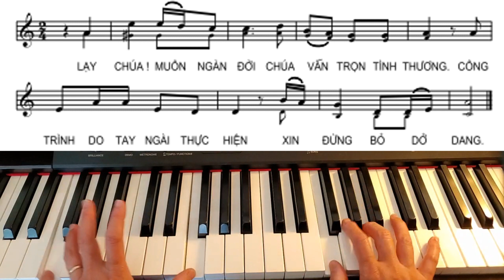Đáp ca Chúa Nhật 21 tna-Thánh vịnh 137-Lm Huy Hoàng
Chào các bạn đã đến với kênh Oanh Dang ,

Để đáp ứng nhu cầu tự đệm các bài Đáp Ca , Thánh Vịnh trong các thánh lễ ngày Chúa Nhật hàng tuần , Mình tiếp tục làm video hướng dẫn các bạn đệm bài Đáp Ca cho Lễ Chúa Nhat 21  tna , Thánh vịnh 137 của LM Huy Hoàng nhé .
Trong video mình có sử dụng tư liệu của Linh mục Huy Hoàng . Xin chân thành cảm ơn cha đã chia sẽ link bài đến cộng đồng giáo dân trong và ngoài nước .